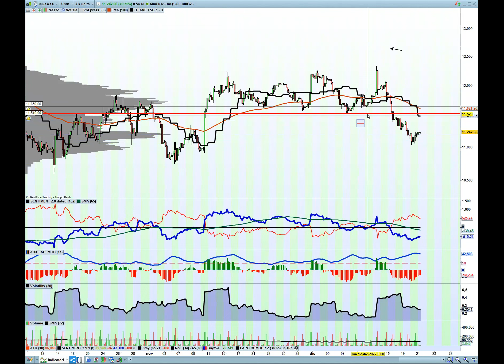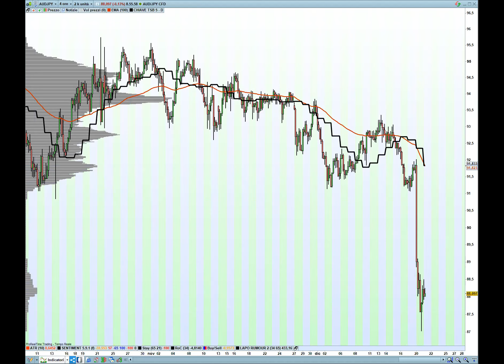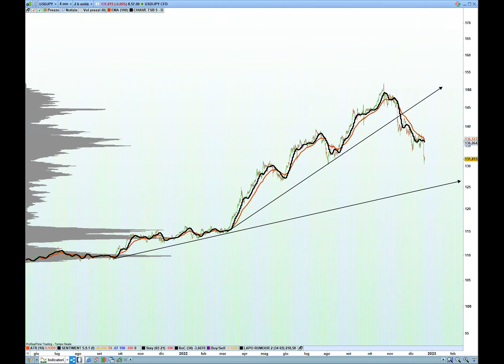21/12/2022. Wells Fargo, Amazon, Tesla.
Wells Fargo, Amazon, Tesla: tre storie che dicono molte cose.
⏩ IL MIO NUOVO CORSO DI FORMAZIONE TRADER SI DIVENTA 2.0